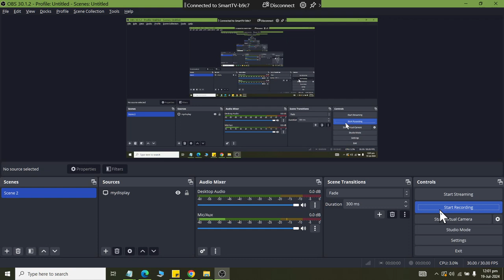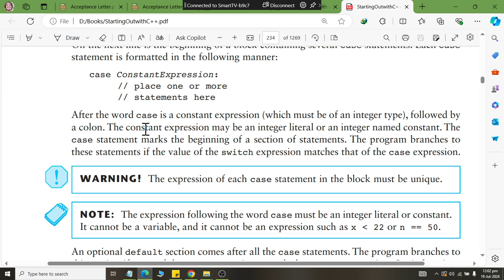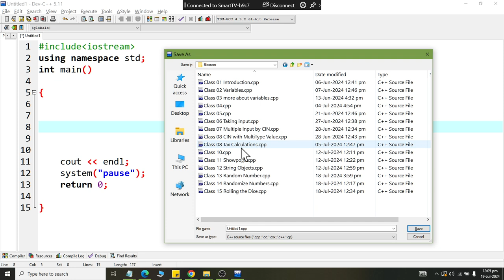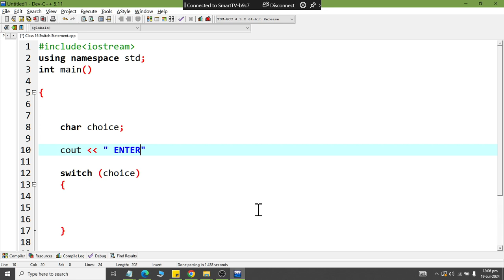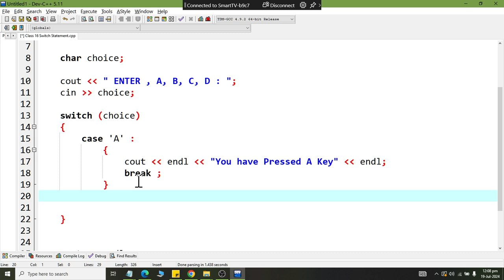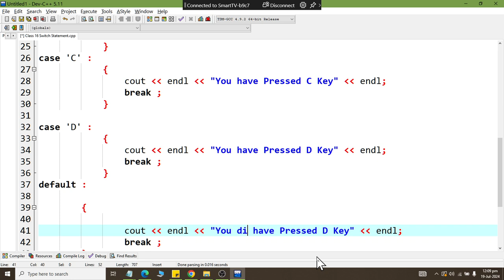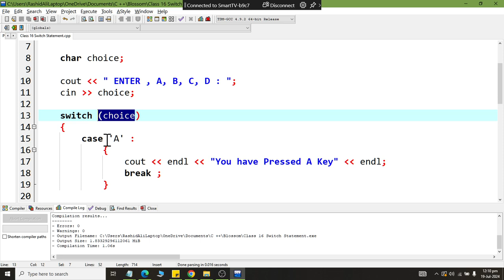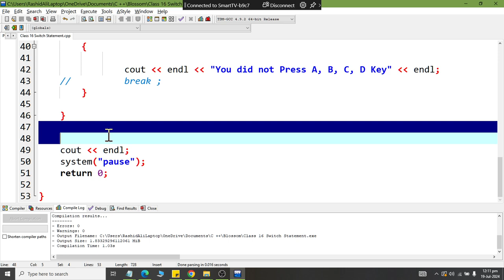Class 27 understaning About SWITCH STATEMENT in C Plus Plus 2024